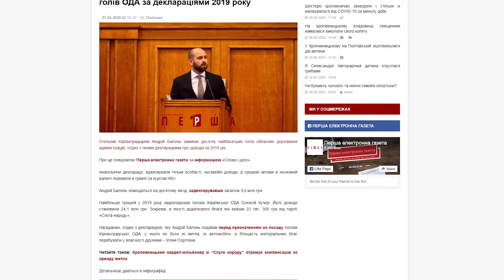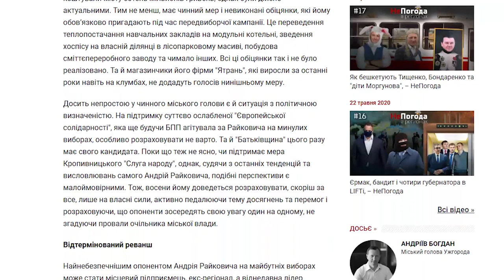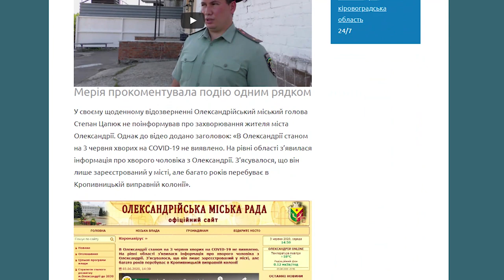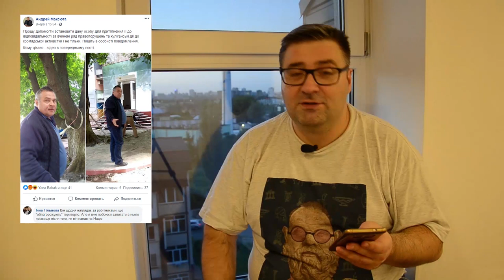«Погляд»: голова Кіровоградської ОДА задекларував 3,5 млн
Голова Кіровоградської ОДА задекларував три з половиною мільйони гривень; огляд туалетів у Кропивницькому; дві години - і ви на морі; як виглядають бокси для хворих на коронавірус у Кропивницькому.